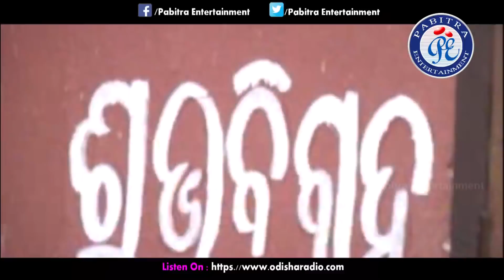Hataru Haladi | Ira Mohanty | Udit Narayan | Pintu Nanda | Chuni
♥II Hataru Haladi II♥
♥II Only On Pabitra Entertainment II♥

♥ Album: PE485 - Jhia Jiba Sashughara
♥ Artists: Pintu Nanda And Chuni
♥ Singer: Udit Narayan And Ira Mohanty
♥ Lyrics: Panchanan Nayak
♥ Producer: Pabitra Nayak
♥ Director: Boby Islam
♥ Video Re -Edited By: Ashirbad Swain Rout At Studio Pabitra
♥ Our Media Partner: Mo Odisha
♥ Our Radio Partner: Odisha Radio
♥ Our Web Partner: E Halchal

♪Stream the Full Song Here♪
♪ JioSaavn:
♪ Amazon Prime Music:
♪ Wynk: